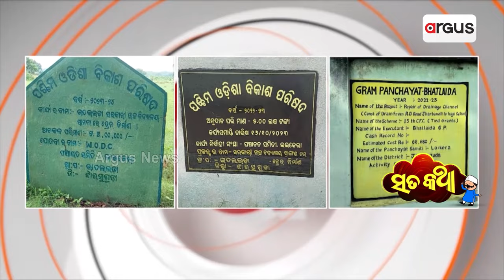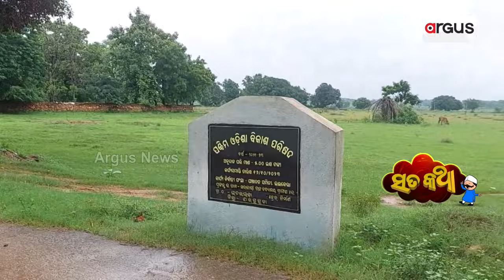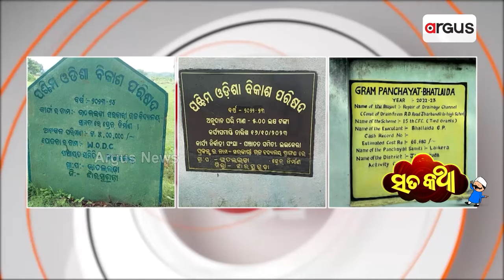Sata Katha || କିଛି ଦିଶୁଛି ତ.......